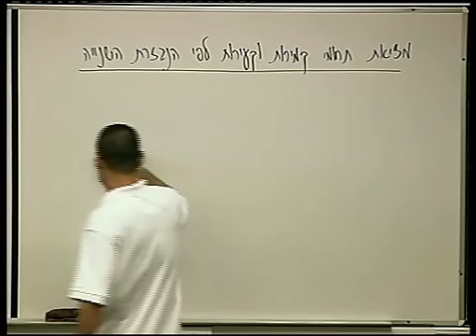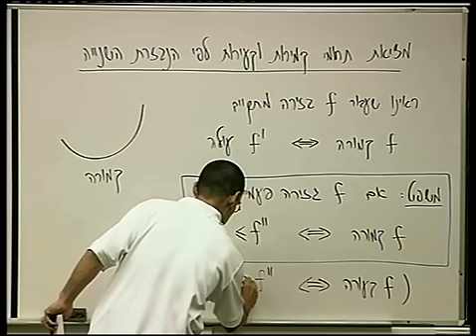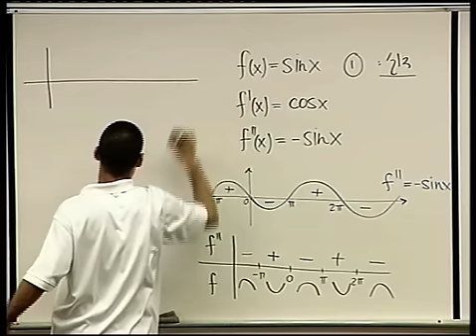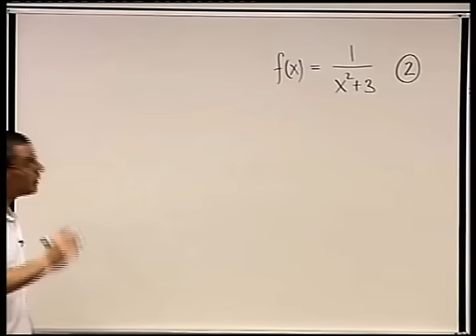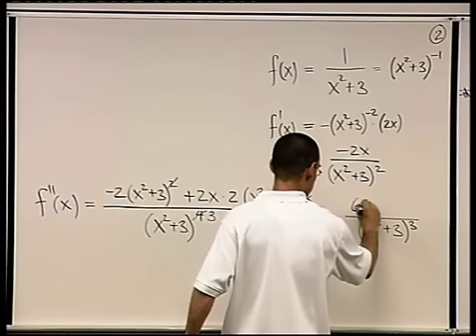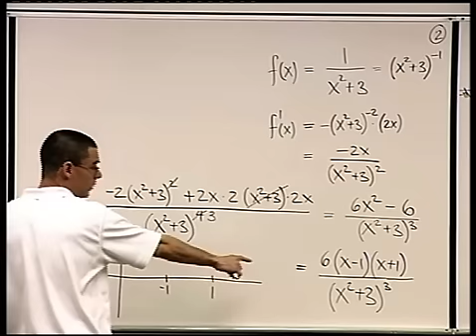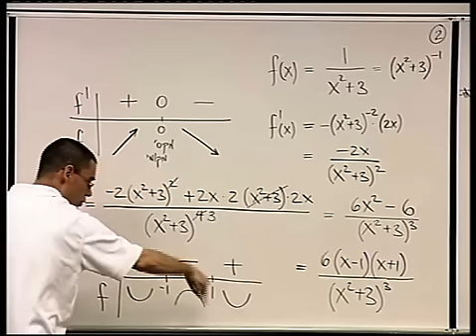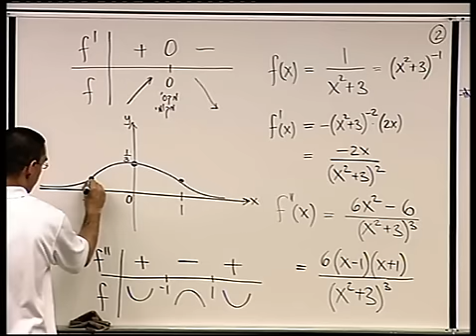חקירת פונקציות - 17 - מציאת תחומי קמירות וקעירות לפי הנגזרת השנייה